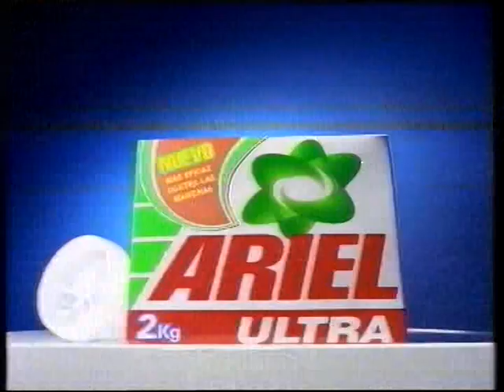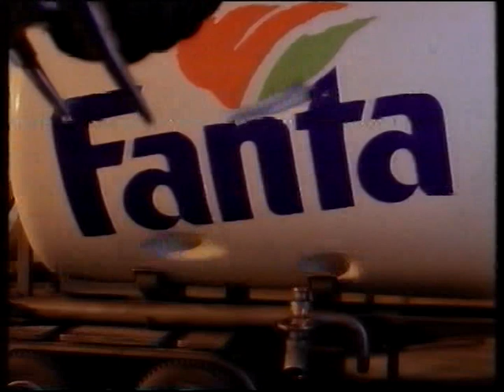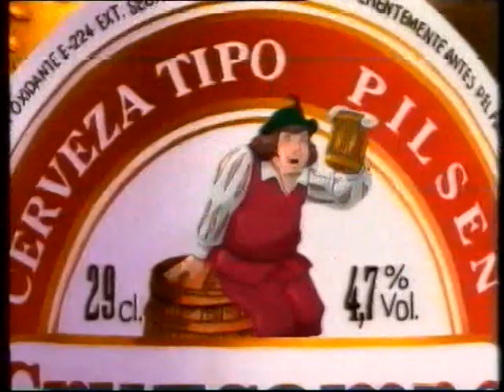Publicidad TVE1 03/08/1994